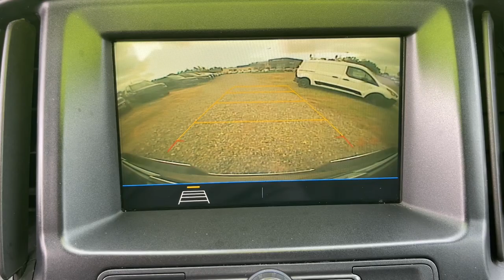2019 Chevrolet Colorado Work Truck North Augusta, Aiken, Augusta, Grovetown, Evans SC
Pre-Owned 2019 Chevrolet Colorado Work Truck available at Terry Lambert Hyundai located in 5585 Jefferson Davis Hwy, North Augusta, SC, 29841. Servicing the North Augusta, Aiken, Augusta, Grovetown, Evans area.

You're gonna love the  2019  Chevrolet Colorado.  The Colorado delivers the power you need to get the job done, the comfort and amenities you want, and the fuel efficiency that just makes sense in today's world.  These are just some of the great options this vehicle comes with: Apple Carplay®/Android Auto®, Navigation System, Premium Sound System, Satellite Radio, Back-Up Camera, Electronic Stability Control, Steering Wheel Audio Controls, Power Driver Seat, Traction Control, Intermittent Wipers. Don't miss out on comfort just because you need a pickup. Get the best of both worlds in the Colorado.